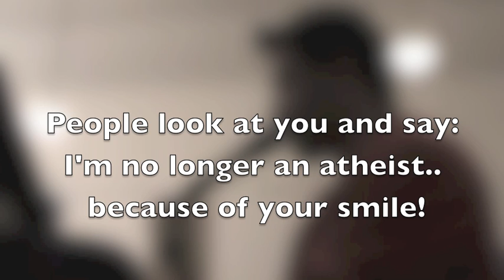Sausalito #3 Erik Perales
In this song, Erik goes radically prophetic and it is great! Hard to listen to this and not be encouraged! I especially like "I like your smile!"